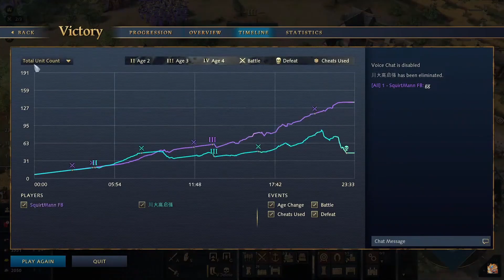Age of Empires 4 - Chinese only VS English Rank Gameplay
I play Chinese only VS all other civs in my rank grind. Enjoy!

This is an old video before the patch that they removed deployment on siege units.
Season 7 - Gold ll